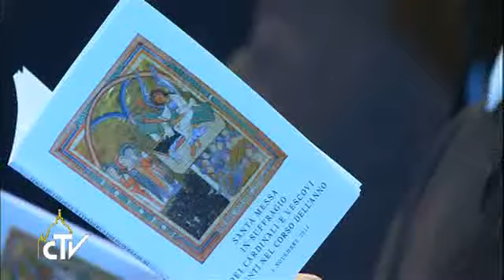Papstmesse für verstorbene Kardinäle und Bischöfe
Jeder Christ ist dazu aufgerufen, in das Ereignis des Todes und der Auferstehung Christi einzutreten. Das sagte Papst Franziskus bei einer Messe zum Gedenken an die Kardinäle und Bischöfe, die in den vergangenen zwölf Monaten verstorben sind. Franziskus feierte den Gottesdienst am Montagvormittag am Kathedra-Altar im Petersdom.

„Die ganze göttliche Offenbarung ist Frucht des Dialogs zwischen Gott und seinem Volk, und auch der Glaube an die Auferstehung ist an diesen Dialog gebunden, der den Weg des Volkes Gottes in der Geschichte begleitet.“

Die Auferstehung sei der Gipfelpunkt des Weges Gottes mit seinem Volk, weil sie der langen Suche jedes Menschen und der ganzen Menschheit entspreche.

(rv)